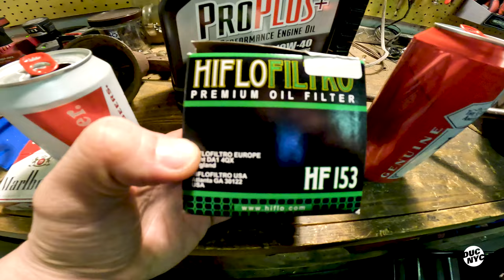THE MOST BEAUTIFUL MOTO - Ducati Streetfighter 848 Oil Change @ DIRTY BILLY Brooklyn NY v1801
First off - if you're in NYC hit up Dirty Billy BK for any of your moto needs, repairs, storage and whatever it is. Comment and I"ll get you in touch or reach out directly
That's right, this is the same bike that Mike let me borrow for the Riding Bikes video awhile back - you'll actually find a link to it at the end of this video. But this is a chill, calm, relaxing shop sesh. A quick oil change for the good ol 2012 Ducati Streetfighter 848. Has to be one of my most favorite bikes, yes, I will get one for sure just not as my next bike. Love this machine. The lines, the thickness of it, the aggression of the ride. 8 thumbs up.  Love it.
Thank you all for your time, comments, everything. Ride safe, and if you read this far let me hear you say

VLOGGING GEAR:
GoPro 11 Camera
GoPro Audio Brick
GoPro Mount
Mouting Glue

MOTORCYCLE PARTS:
Kriega US40 Bag
Kriega US20 Bag
Renthal Ultra Low Bars
CRG mirrors
Fanttik X8 Pump
Quad Lock Waterproof 12V to USB Smart Adaptor
Quad Lock Wireless Charging Head
Quad Lock Phone mount
Quad Lock Phone case
Quad Lock Motorcycle Vibration Dampener
Seal Mate Fork Seal tool
Yuasa YT12B Battery
Castrol 10w40 Oil
HiFlo Oil Filter

RIDING GEAR:
Shoei RF1400 helmet
TCX Sneakers
Highway 21 Heated Gloves
Eargasm Earplugs
Cardo Headset

CAMPING GEAR:
AeroPress Go Coffee Maker
Alps Mystique 1 Person Tent
Alps 1 Person Tarp
Alps Taurus 2 Person Tent
Propate Camping Stove
Camping Stove Fuel
Cooking Set
Uberleben Camping Stove
MSR Alpine Fry Pan
Camping pillow
Sleeping pad
Camping chair